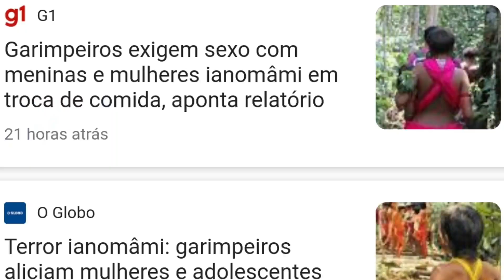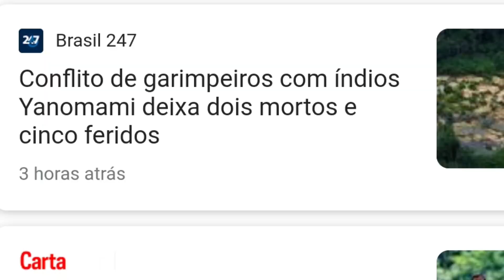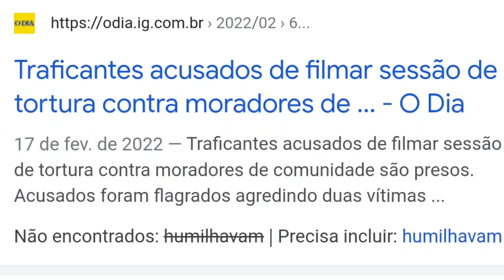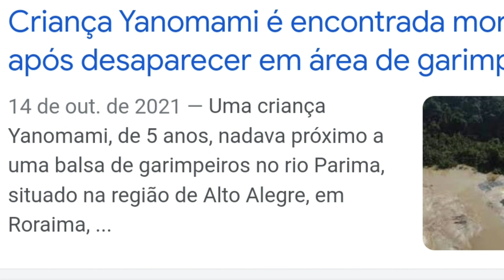Garimpeiros exigem sexo com meninas e mulheres ianomâmi em troca de comida, aponta relatório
Relatório foi divulgado pela Hutukara Associação Yanomami (Hay) nesta segunda-feira (11). Documento também aponta que o garimpo cresceu 46% na reserva indígena durante o ano passado.
Garimpeiros exigem sexo com meninas e mulheres indígenas como moeda de troca por comida na Terra Yanomami, informou o portal g1 nesta segunda-feira (11). No domingo (10), o jornal O Globo já havia antecipado a informação.

Relatório divulgado pela Hutukara Associação Yanomami (Hay) revela relatos de indígenas, pesquisadores e antropólogos, e mostra que ao menos três adolescentes, de até 13 anos de idade, ficaram doentes e morreram em 2020 depois de terem sofrido abusos de garimpeiros.